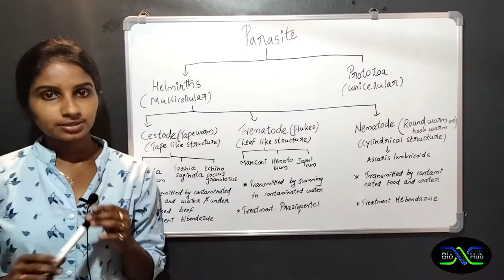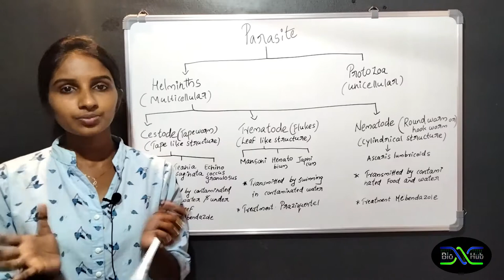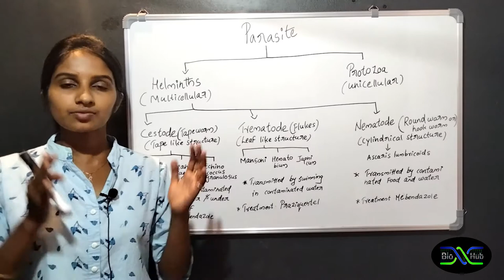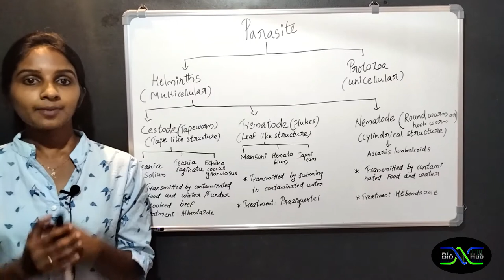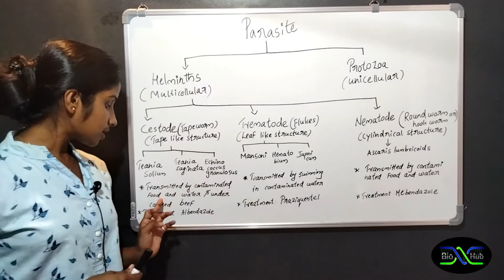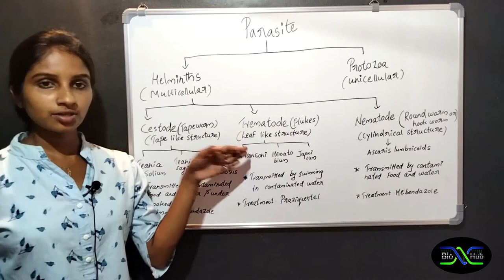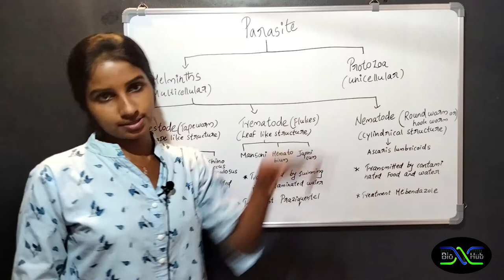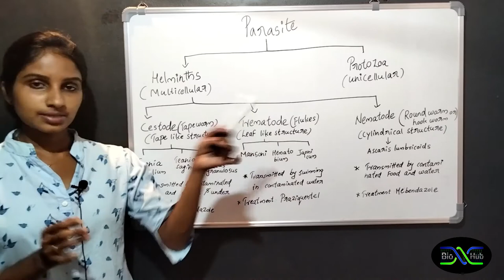Helminths classification in Malayalam| Helminths: Cestode, Trematode and Nematode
In this video we will talk about classification of helminths, mode of transmission and treatment. We will focus on important cestode, trematode and nematode